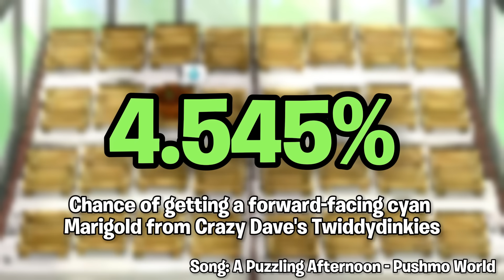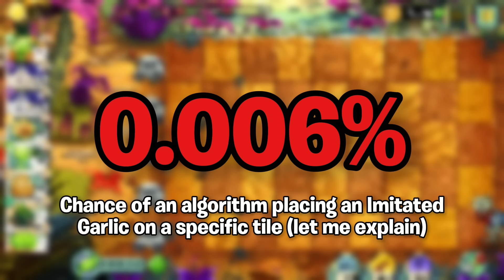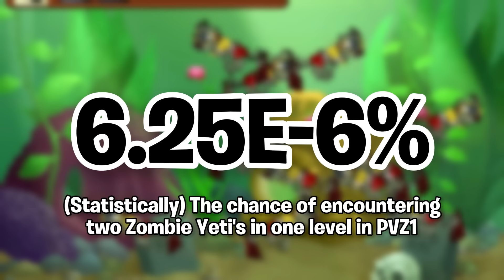Some Of The Most Unlikely Events To Occur In The PVZ Franchise...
Probability in the Plants Vs. Zombies franchise is one of those things that you never really think about. I mean, most of the time, you're just wondering about the time you can save getting your defenses up in the TD games, or wondering how you didn't kill a 75HP Imp with a CLEARLY 100 DAMAGE CHOMP CANNON SHOT THAT CONNECTED ON MY SCREEN- getting off-topic. Well, in today's video, we're diving right into that topic, so let's talk about probability!

(Some footage in this video is from @PlantsVsZombies @LazarBeam and @Pessionlase)

If you guys liked this video, be sure to like the video and share it to people you know!

If you guys want to, you can also join the Floral Federation discord, link is here!

I can’t wait to see you guys in my next video, and you’re all awesome! Thank you!